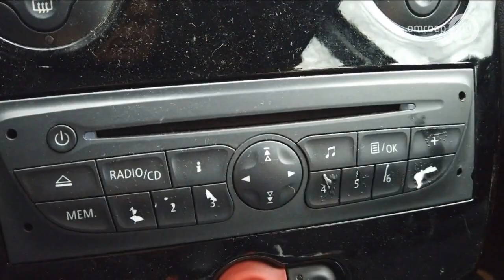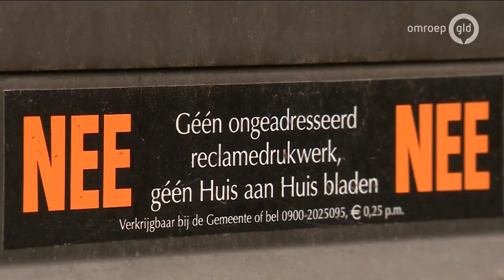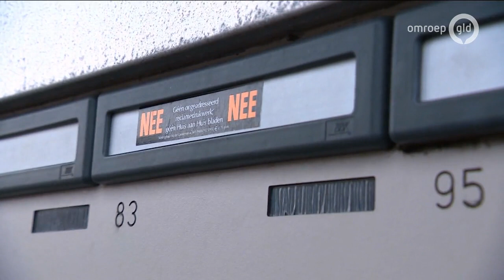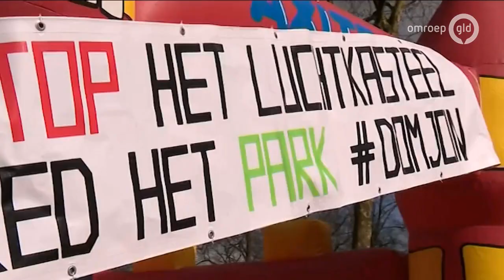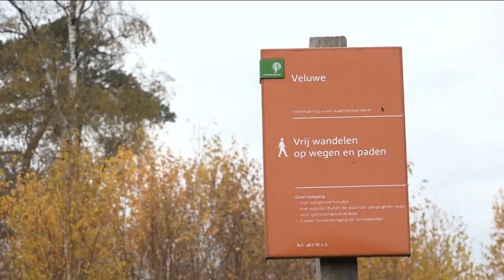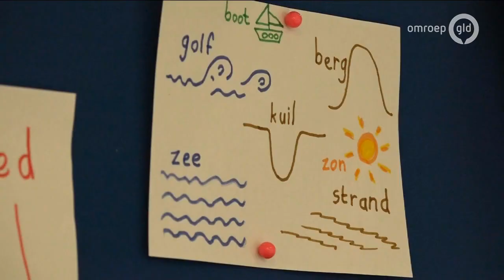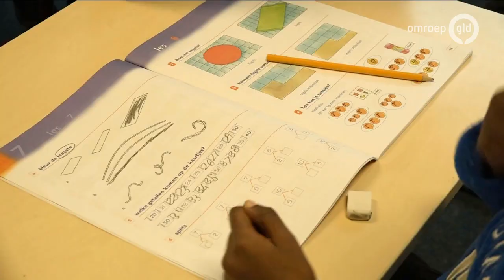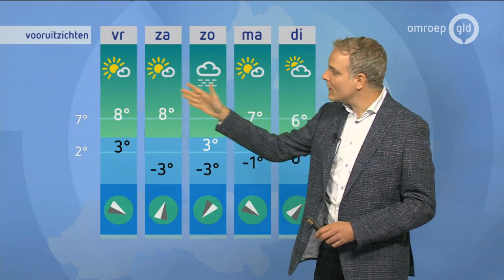GLD Nieuws 28 november 2019 - Donderdag 28 november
- Onbeveiligde spoorovergang in Teuge eindelijk dicht
- Misschien weer een referendum over Donjon in Nijmegen
- Juffen gaan vluchtelingen helpen op Lesbos